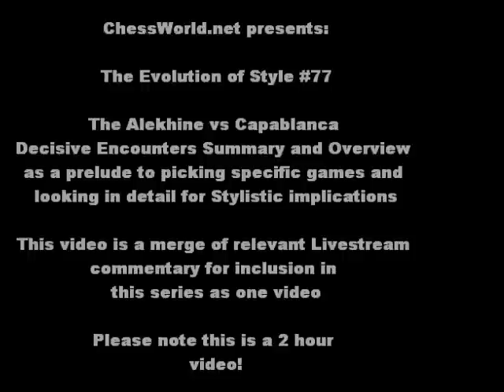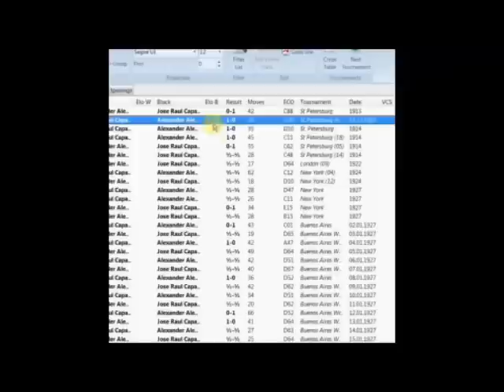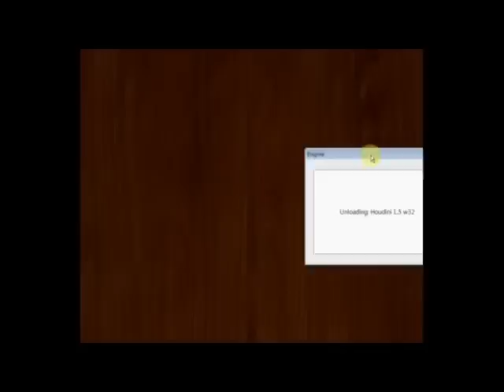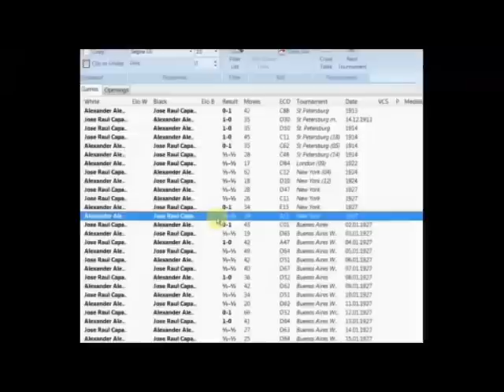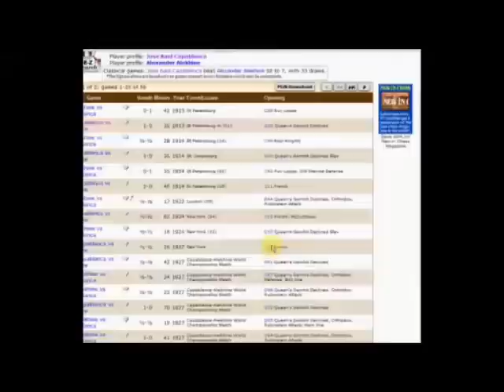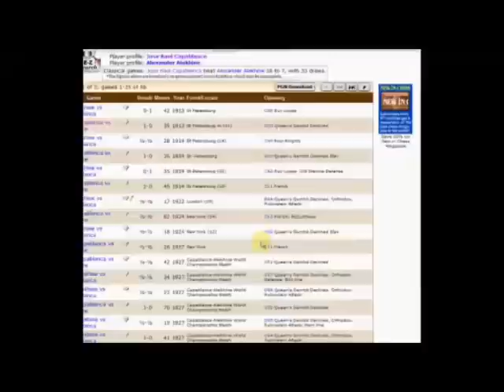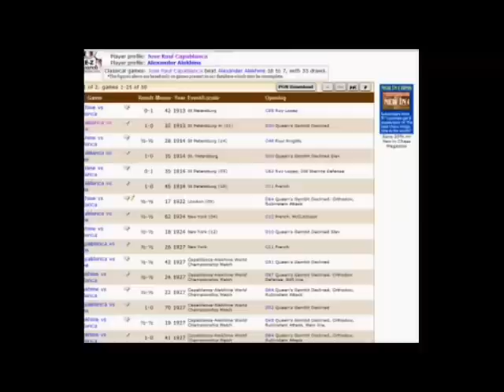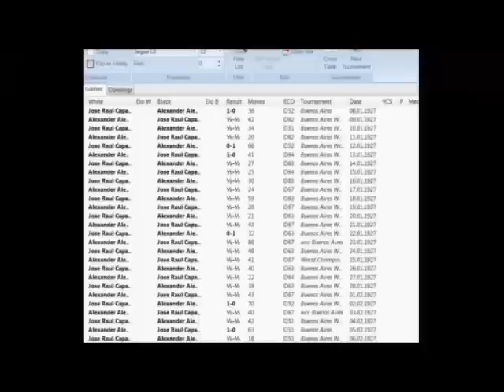Chess Strategy : Evolution of Chess Style #77 - Alexander Alekhine vs. Jose Raul Capablanca games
Thumbnail
Alekhine

Alekhine
By Alexandre_Alekhine_01.jpg: George Grantham Bain Collection (Library of Congress) derivative work: JesusAngelRey (Alexandre_Alekhine_01.jpg) [Public domain], via Wikimedia Commons